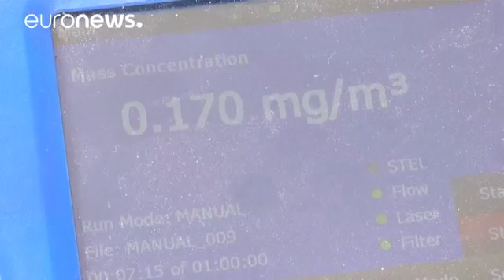JO une étude révèle une pollution atmosphérique très élevée à Rio